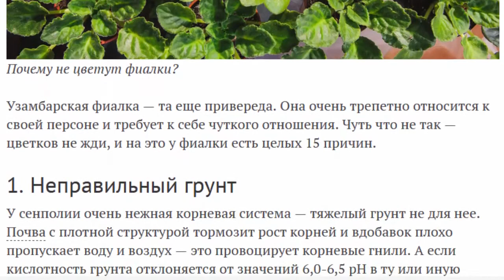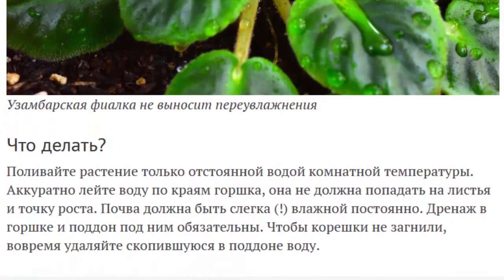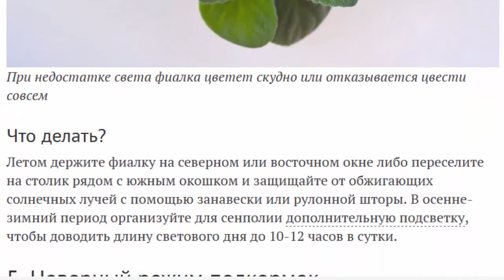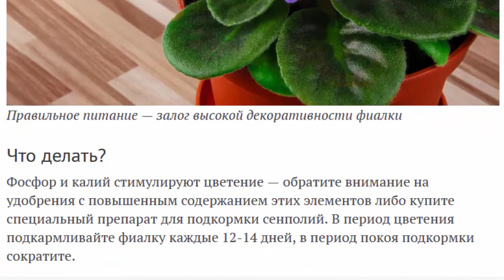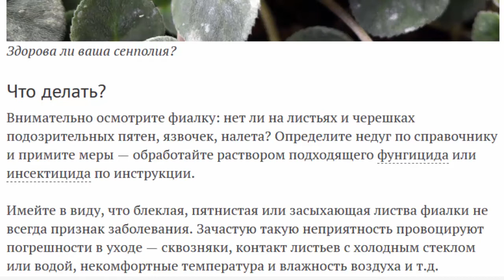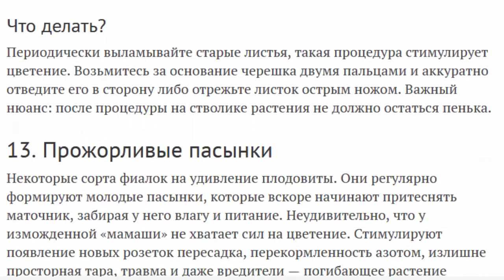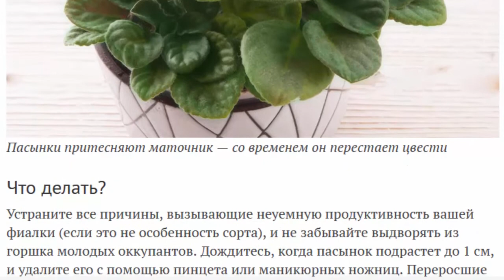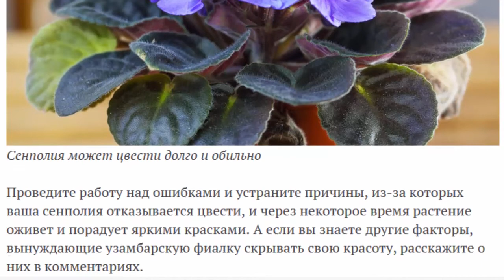Почему не цветут фиалки?